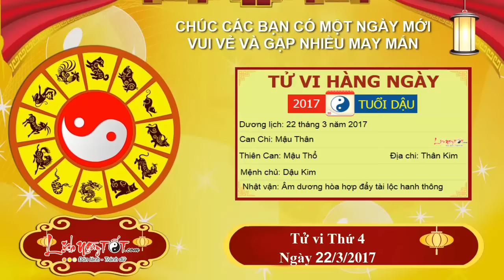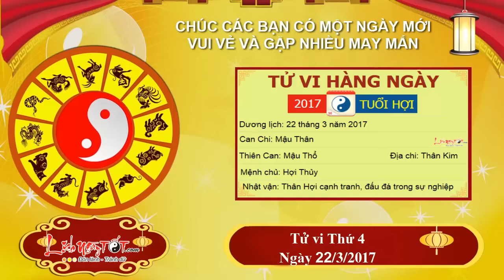Xem tử vi hàng ngày - Tử vi thứ 4 Ngày 22 Tháng 3 Năm 2017 Của 12 con giáp